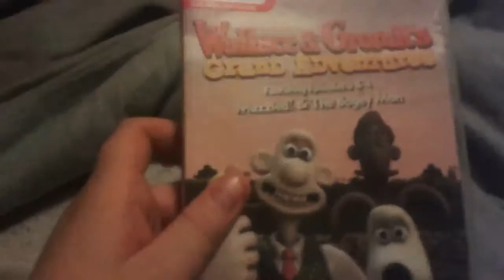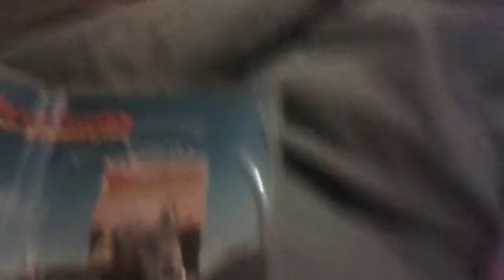wallace and gomit grand adventures